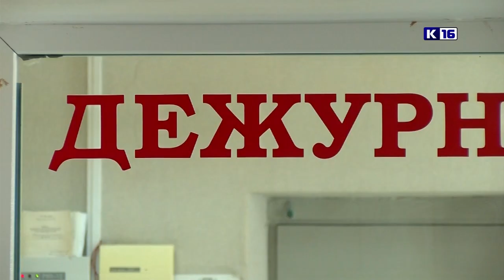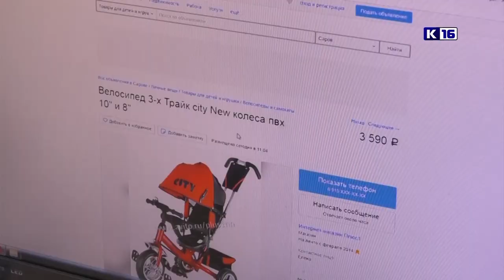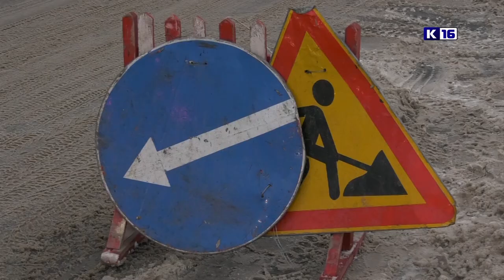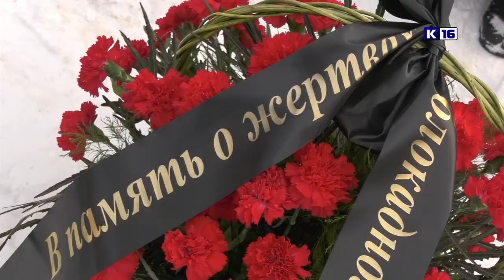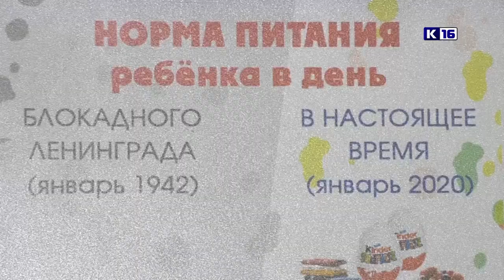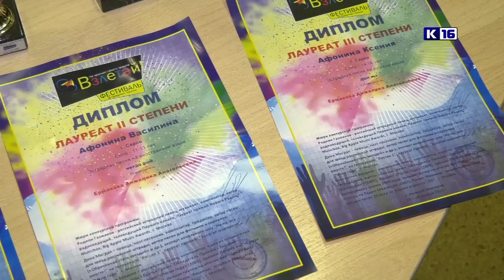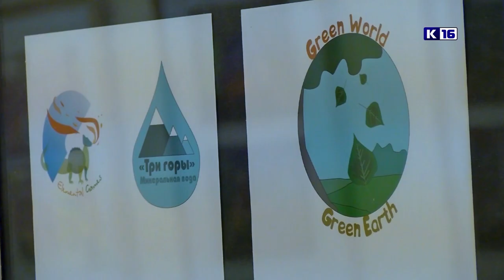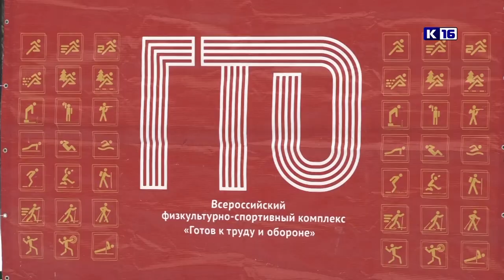Новости Сарова. Итоги недели. 27.01 - 31.01